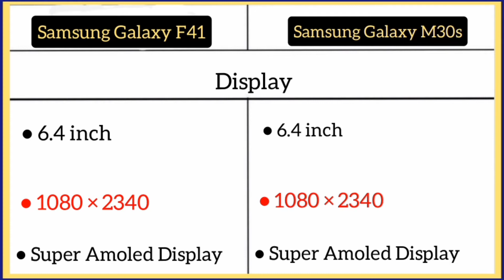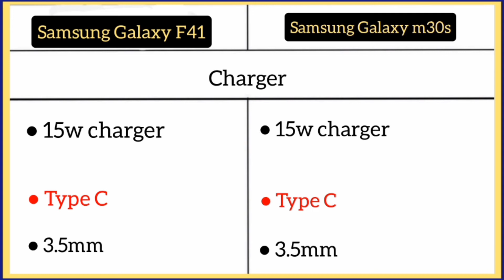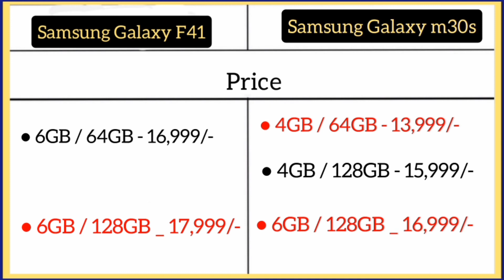Samsung Galaxy F41 Vs Samsung Galaxy m30s